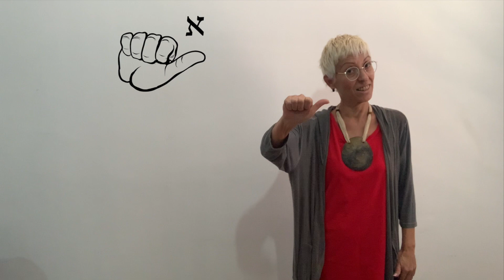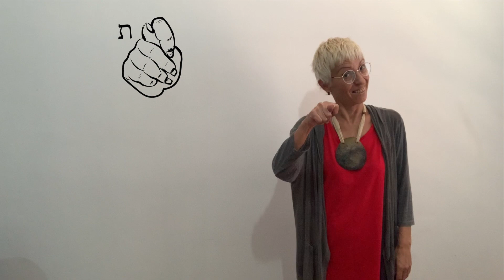VLOG | אותיות עם מילים | לימוד שפת הסימנים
שפת הסימנים היא שפה שכל אחד יכול ללמוד
זה אפשרי, רק תאמינו
צפייה מהנה
בצירוף כתוביות: עברית